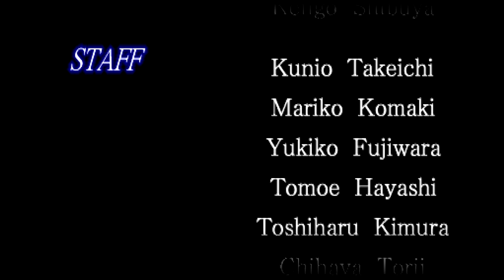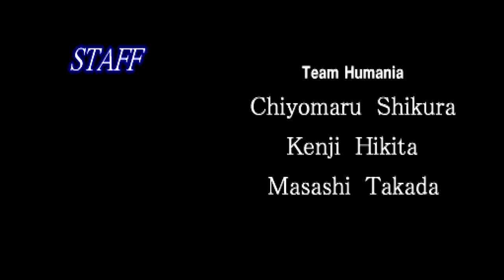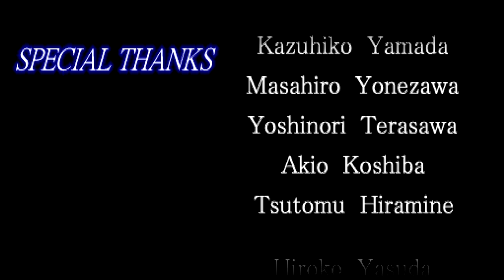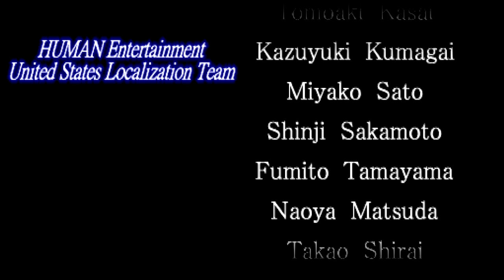Clock Tower 2 The Struggle Within Chapter 3 The Fathers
CLOCK TOWER MOVIE LIST

That year of the month again, October re-living childhood horror games.